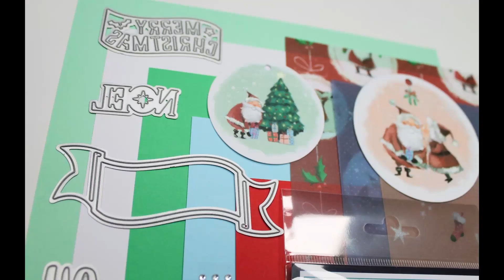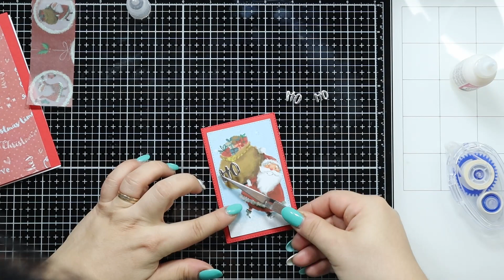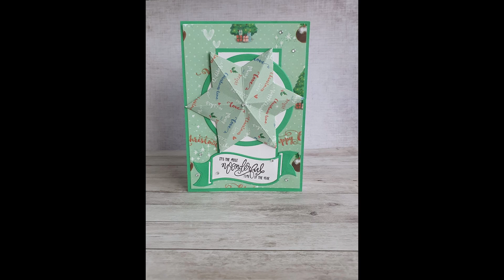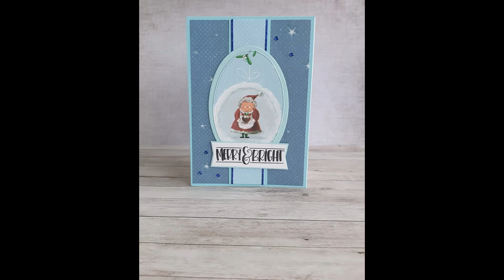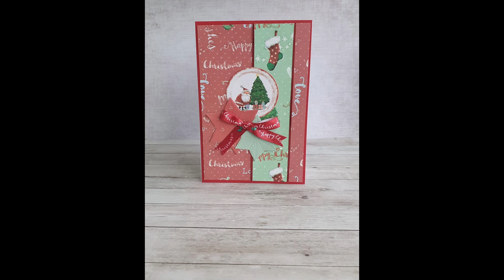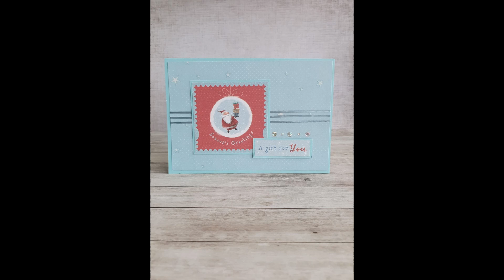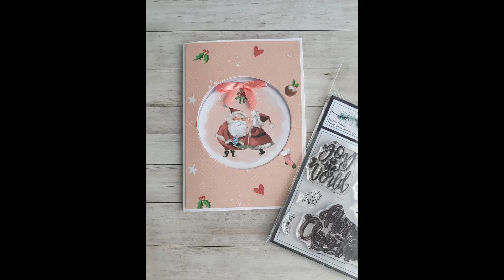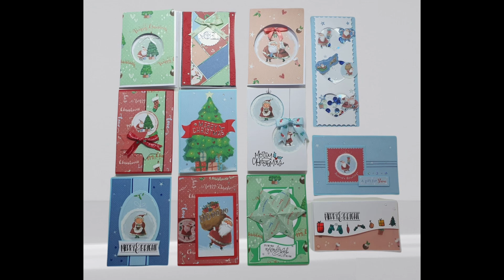🎅🤶🎅 Love From Lizi November 2021 "Oh, Santa" - card kit - 10+ cards 1 kit || 12 Days of Christmas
Hello guys!!
Yuhuu!! 🎉🎉First video as  Love from Lizi Design Team Member! 🎉🎉
Today I am sharing with you my 12 cards video with The November 2021 Love from Lizi card kit,  "Oh, Santa".

Products used in this video:

Oh, Santa. - 'Pin Stripe' Peel Off Pack
Oh, Santa. - 'Variety' Peel Off Pack
Oh, Santa. - Alphabet Sticker Sheet